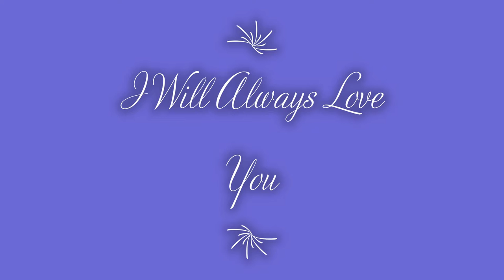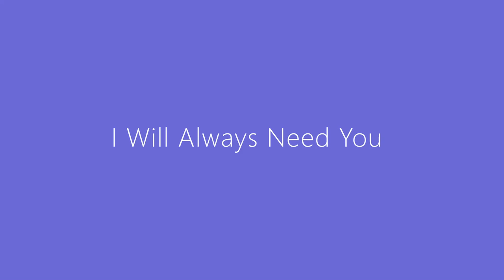I Will Always Love You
I have always loved music.  As a child, our parents would frequently invite their friends over for an evening sing-along.  Although we had a piano, no one in the family could play. A family friend would provide the accompaniment to My Wild Irish Rose, Old Danny Boy, and numerous other sing-along songs of the day. My first introduction to harmony was when I learned to play the guitar.
After graduation with a bachelor’s degree in Actuarial Science from Drake University,
I learned to program an IBM 1401 computer. I managed computer systems for Guarantee Mutual.  I joined H. Ross Perot’s Electronic Data Systems Corporation (EDS) as a senior systems engineer, with responsibility for the development of computer systems for the insurance industry. I joined New England Mutual Life Insurance Company as chief information officer (CIO) and after a series of promotions retired as CEO and Chairman of the Board of Directors.
I joined the local chapter of The Society for the Preservation and Encouragement of Barbershop Singing in America. I thoroughly enjoyed the four-part harmony (tenor, lead, baritone, and base) of barbershop quartets and choruses.
Much like music, computer systems engineering, requires an understanding of languages and the ability to design a structure for processing.
After retirement, I learned to play the piano, took a course from Berkeley Music on how to write hit tunes, learned the concepts of Musical Instrument Digital Interface (MIDI) sequencing, purchased my first electronic keyboard, and connected it to my computer.
With over 250 US copyrighted songs, the results of this musical learning experience can be found on the BobShaftoMusic.com website and on the Bob Shafto Music Channel on YouTube.com.